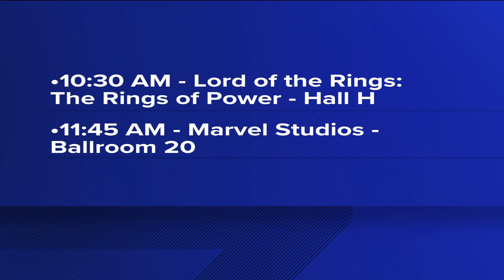Look ahead at Comic-Con Day 2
CBS 8 gives a look ahead of the second day of Comic-Con, Friday, July 22.